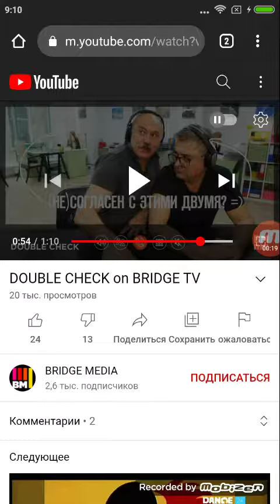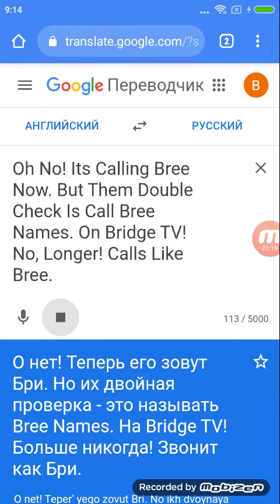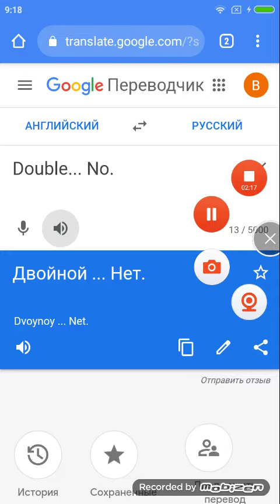What about Bree? Do you Bridge likes Double Check with Bridge TV series of women and men.